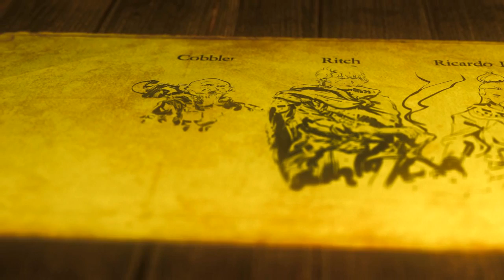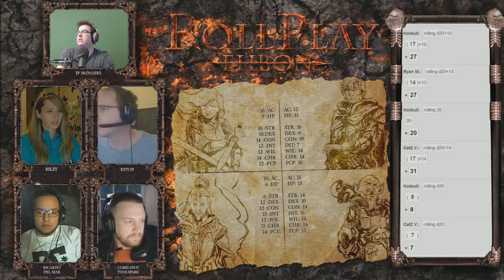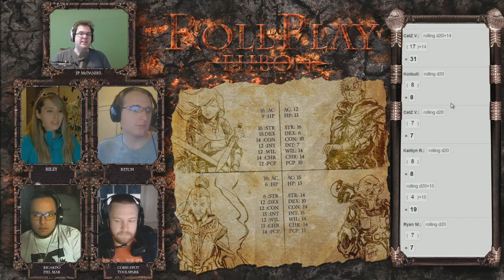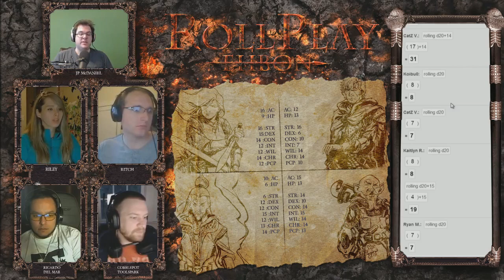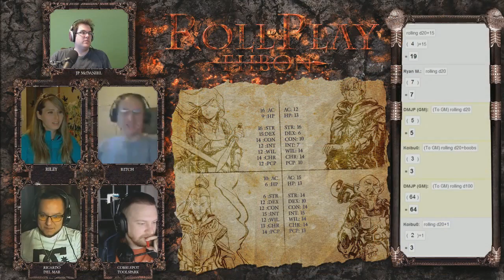RollPlay: Ehbon - D&D Campaign - Week 6, Part 2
Shoutout to Daniel Weijden for the graphic work.